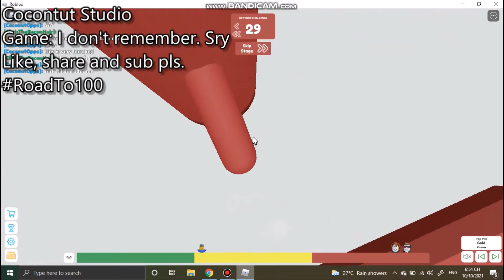Playing Master's Difficulty Chart Obby With @chrisktuan (Playing With You #3) | Coconut Opps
Hello everyone. Today I have uploaded a new video.